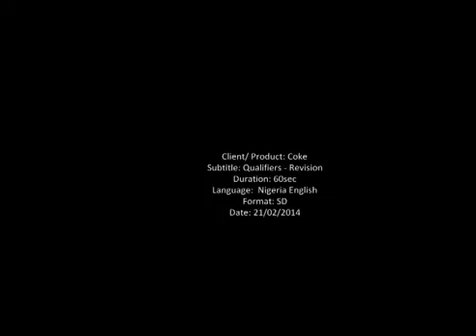Fans United 2014